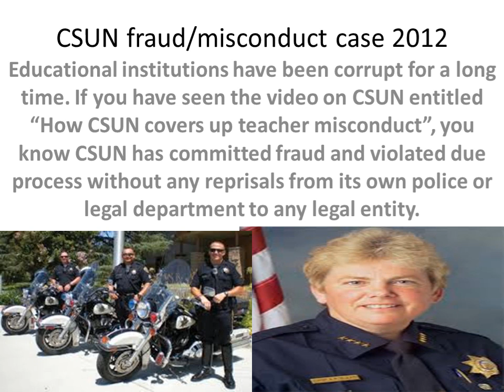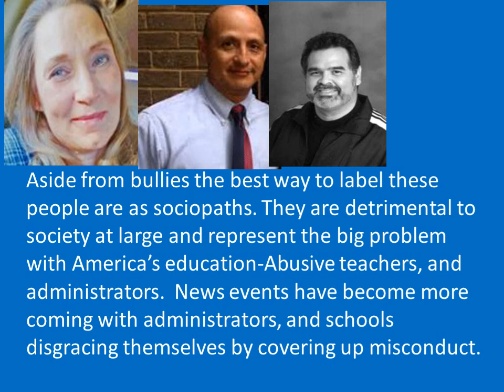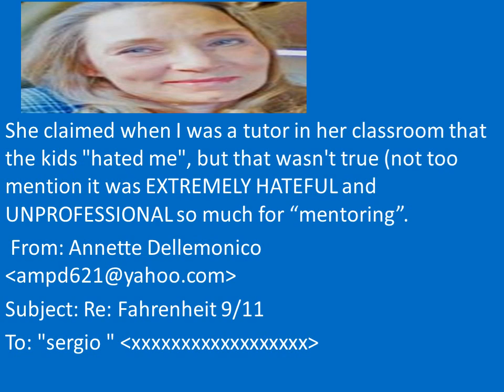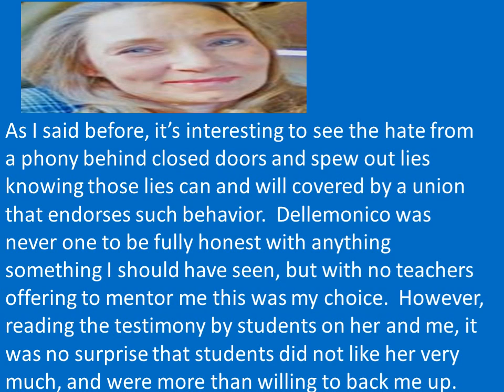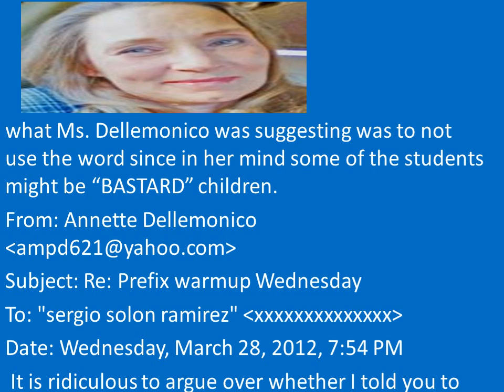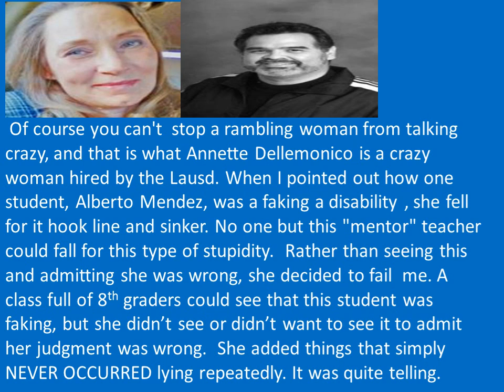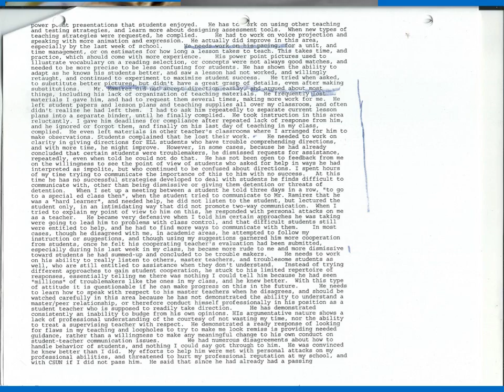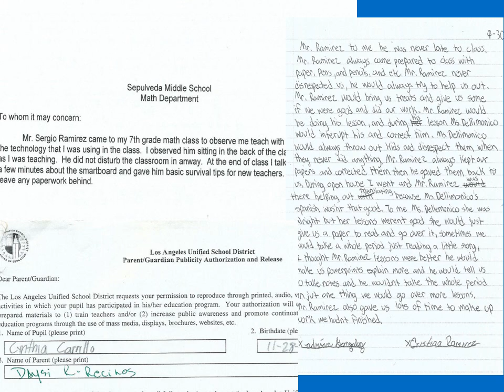CSUN MIsconduc, fraud case 2012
Back in action to upload. If you are thinking of doing any student teaching through CSUN or going there think again. Here lies how they cover up for an abusive teacher for LAUSD, More parts to come this is simply the beginning.

Student teaching of course is usually not a nightmare nightmare, not for the master teacher, but for the student teacher who gets paid nothing to teach for a full year, and generally has to work with some abusive, and phony people. Annette Dellemonico is no different. Having worked for Sepulveda MIddle School. I can't see how she was hired. Sometimes a low standard is better than no standard, but when someone makes false allegations against you, there is no recourse than to out them publicly.